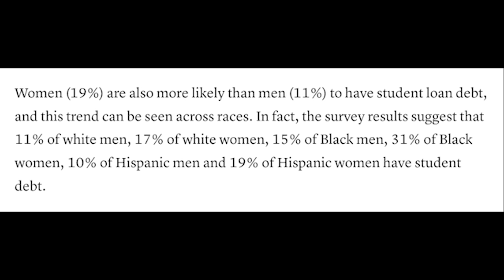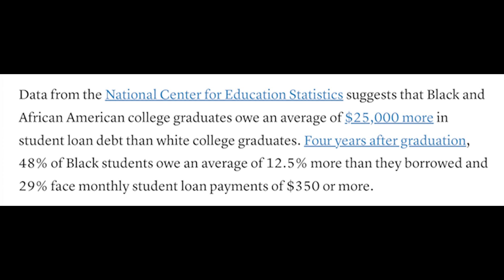BREAKING: Biden makes BOMBSHELL announcement